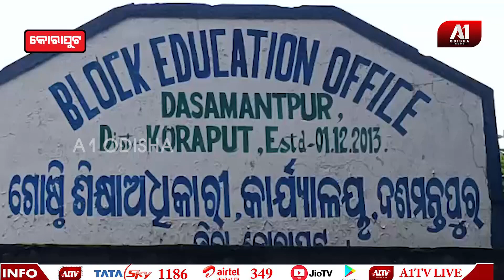ପ୍ରାଥମିକ ଶିକ୍ଷକ ସଂଘ ପକ୍ଷରୁ ୩ଦଫା ଦାବୀପତ୍ର ପ୍ରଦାନ, ଦଶମନ୍ତପୁର ବ୍ଲକ | KORAPUT NEWS